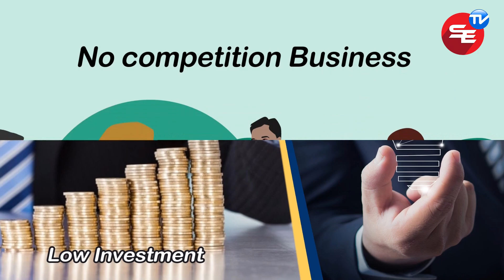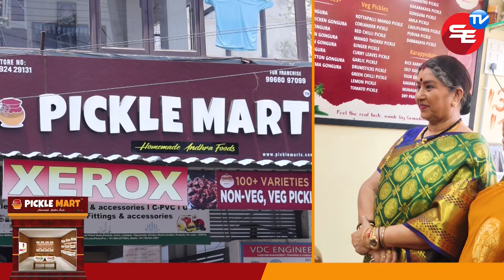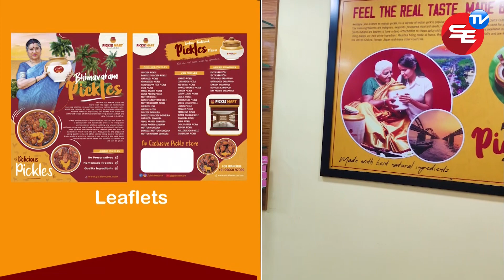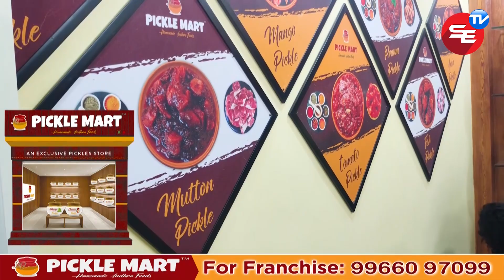Best Franchise Business Idea | Low Investment Franchise | Pickle Mart franchise details in Hindi.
Top franchise business in telugu. Low cost business ideas in telugu. Picklemart franchise business opportunity 2024 in telugu. Pickle Mart franchise details in telugu. How to start picklemart franchise

M/s PICKLE MART
Phone numbers:  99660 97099, 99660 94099.
Office Address:
D.No.25-4-28, 1st floor, KSR Street,
R.R.Pet, Eluru, Andhra pradesh.

This "Self Employment TV" hindi channel is a small effort to be a guide for young people who want to earn by their own efforts.
In this channel covered topics are most profitable business ideas in hindi with low investment, hindi business ideas with low investment and high profit, low cost business ideas with high profit in hindi, small investment business from home in hindi, upcoming business ideas in hindi and most successful small business ideas in hindi.